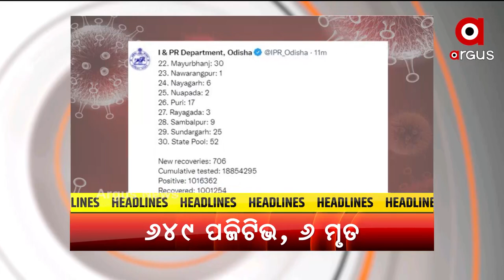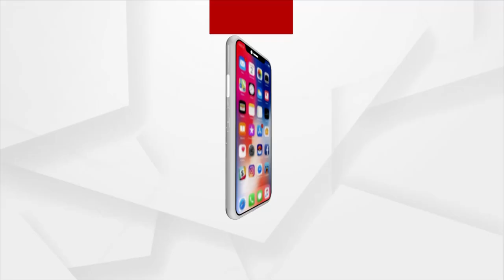Argus Update 11AM | 12th September 2021 | Argus News